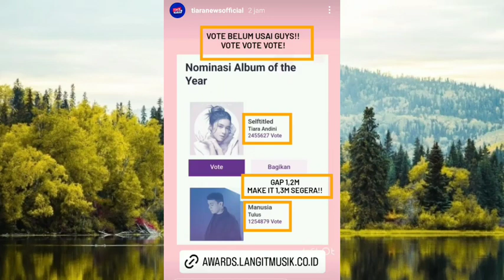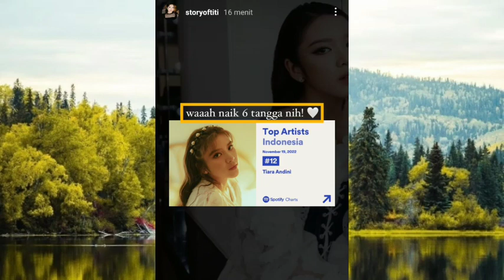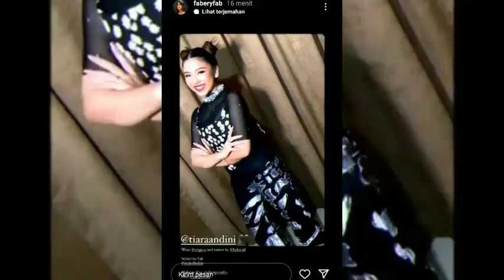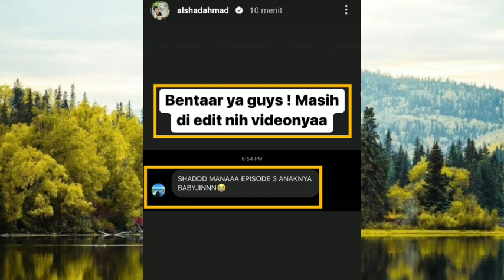Jarak Tiara Andini Jauh Banget dengan yang Nomor 2 sampai beda Selisih 1Jt'an